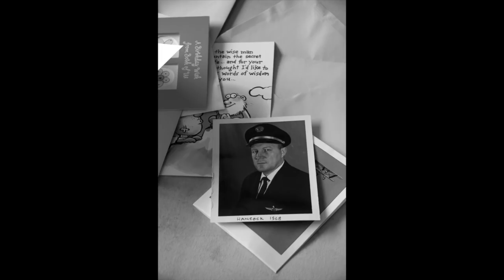Interview with Frank Hancock (Granddad) in 2003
This video is an interview conducted by Jim Holder of Eastern Airlines in preparation for an article in the REPA (Retired Eastern Pilots Association) Magazine, on the Life of Frank Hancock and a currently being built Hatz project.

I was having a hard time deciding if I wanted to publish this or keep it private but there are a lot of people that new my Granddad and might enjoy listening.  The pictures of from the party they speak about in the recording and are what you're seeing while the audio plays.

The recording was pulled from a cassette recorder tape (you youngsters can google what that was).  I really miss having Granddad around for all his stories and he would have absolutely loved the old 18 we're flying now.

He was truly a one of a kind and one of the nicest people I've ever been around.  I know you'd expect that from his grandson, but I watched him with other people for most of my life and never saw him be ugly towards anyone.  All he cared about was airplanes and family and which one came first was a hard distinction to make some times.

I really miss him a lot. :-(